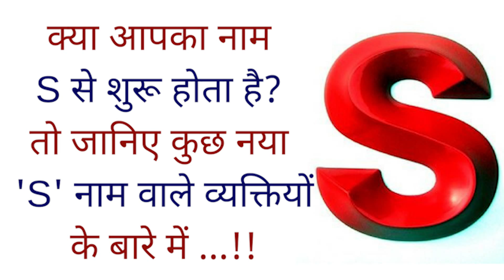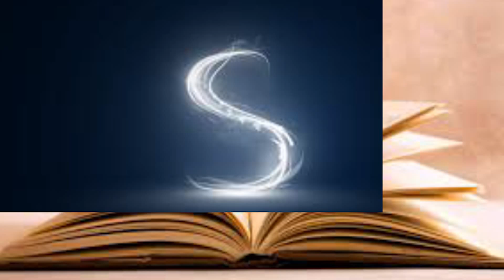'S' नाम वाले लोग आपके करीब है तो जरूर देखे ये वीडियो People with The Name "S" Know How They Are ?